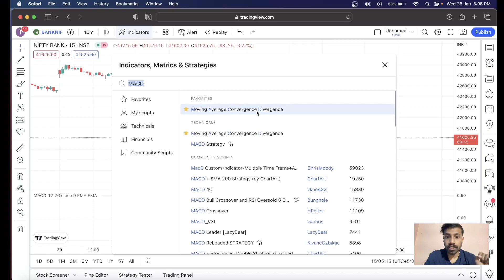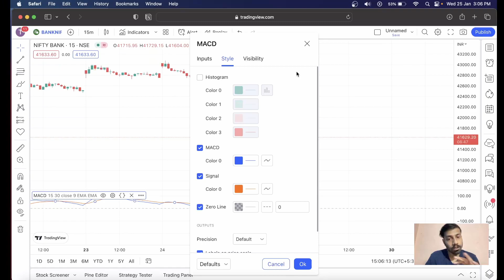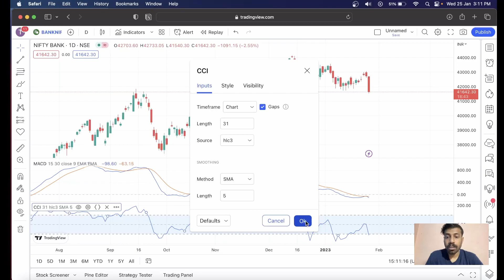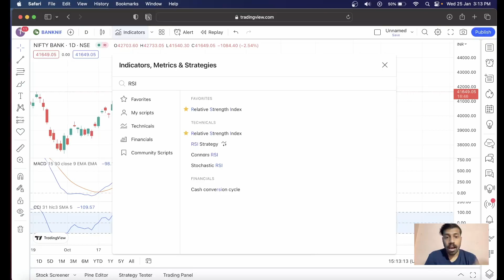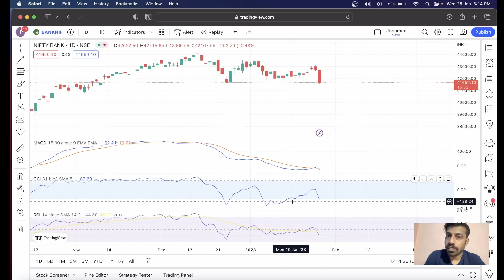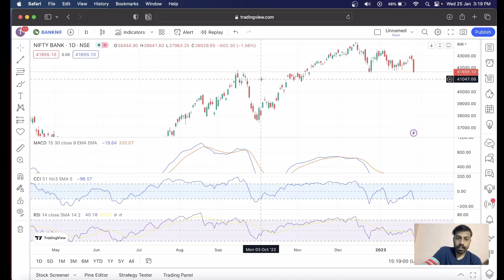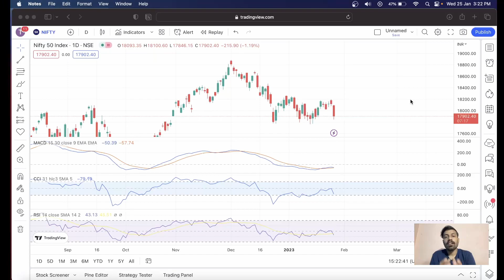Secrets of Technical Indicators || How to know Market Trend using MACD, CCI & RSI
In this video, I am going to explain my approach to using technical indicators in my trading. I have developed a combination of three indicators that I use to gain insight into the market trend. The indicators I use are MACD (Moving Average Convergence Divergence), CCI (Commodity Channel Index) and RSI (Relative Strength Index).

I will be demonstrating how I use these indicators in real-time examples and explain how I interpret the signals I receive from these indicators. The combination of these three indicators has helped me in making more informed trading decisions. I will go over the benefits of using this combination and how it has helped me in my trading journey.

If you're looking to gain a better understanding of technical indicators and how to use them in your trading, this video is for you. I'll walk you through the process of how I use MACD, CCI, and RSI to identify market trends and make educated trades.

On this channel we don’t just tell you how to take a trade or invest in stocks. We teach you the lifestyle you need in order to become financially free and live your best life. It includes personal development, taking care of personal finance and building wealth.

We don’t teach how to trade, We teach how to better your life.

Personal Finance -

Trading -

Investing -

The information provided is for educational & learning purpose only. Our intention is not to provide any financial advice, investment advice or any other advice. This is general information and is not explicit to you or anyone else. The information shared here are not tips or advice. All analysis provided is for studies and for the purpose of learning.

FINANCIAL MINIMALIST